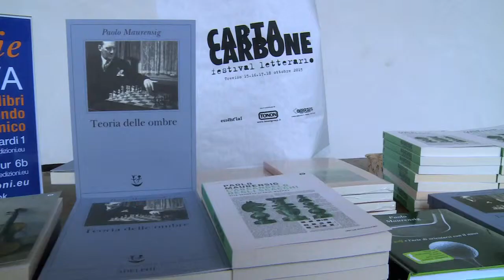CartaCarbone 2015 - Paolo MAURENSIG , la teoria delle ombre